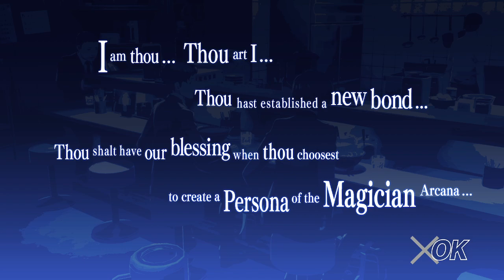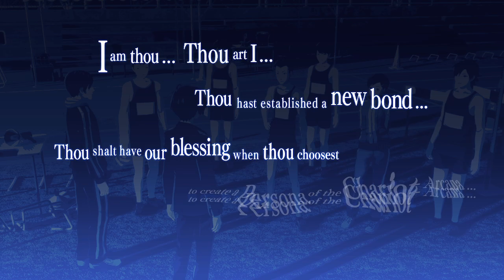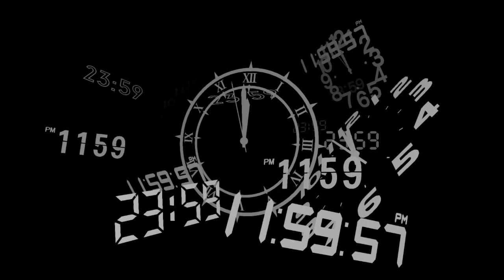Part 7| Persona 3 Reload – Ice Raven Boss, Hanging Out with Kenji, the Track Team & Meeting Yuko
Persona 3 Reload[c] is a role-playing video game developed and published by Atlus. Reload is a remake of Persona 3 (2006), the fourth main installment of the Persona series, itself a part of the larger Megami Tensei franchise. The game was released on PlayStation 4, PlayStation 5, Windows, Xbox One, and Xbox Series X/S on February 2, 2024.

A remake of Persona 3 was oft-requested by fans following the series' push towards global popularity thanks to Persona 5, as was officially acknowledged by Atlus themselves. Reload began development in 2019,[1] while its production was first reported on in April 2023 ahead of the game's announcement in June 2023. Reload faithfully remakes the story of the original release of Persona 3, with various graphical and functional updates that bring the game in parity with the series' later installments. Shigenori Soejima oversaw updated character designs by Azusa Shimada with Atsushi Kitajoh writing new music, featuring tracks sung by Azumi Takahashi and Lotus Juice.

Gameplay
See also: Persona 3 § Gameplay, and Persona (series) § Gameplay
Persona 3 Reload retains its core hybrid of traditional role-playing and social simulation gameplay, but is overhauled aesthetically, graphically and mechanically to integrate systems and features that have been introduced to the Persona series since the original Persona 3's release, specifically deriving from quality-of-life improvements first implemented in Persona 5 (2016). In addition to foundational overhauls, Reload refines numerous elements of its graphical user interface to reflect the updated presentation of subsequent entries. For story-sensitive tasks, objective descriptions have been added below the display for the date, time of day and moon phase that list actions that must be performed to progress the narrative, which is functionally similar to Persona 5's heads-up display. The map display has also been improved in function and form over the original Persona 3, having been expanded in size in addition to depicting more intricacies about the surrounding environment, and now placing markers on important locations that need to be visited for story purposes, much like Persona 5's map.[2][3] The ability for the protagonist to run through areas has also been added.[4]

New gameplay additions to the social simulation and role-playing portions of the game was introduced in Reload. The Iwatodai Dorm where the main party resides outside classes has been expanded upon with multiple activities to perform beyond the original game. The protagonist is now able to strike individual conversations with every dorm resident, cook food with resuscitative abilities in the dorm's kitchen, garden and tend plants at the dorm's entrance by feeding them nutrients periodically, rent out films to watch using a DVD player, as well as borrow and read books provided to the dorm by the school. As with the corresponding in-house activities in Persona 4 and Persona 5, performing these tasks will strengthen each of the protagonist's Social Stats which can be used to later pursue specific interactions with Social Links. For example, reading books will increase the protagonist's Academics for school, while gardening yields the reward of the protagonist being able to learn new Tactics in battle. Furthermore, the protagonist can partake in each of the aforementioned activities alongside another party member, which will grant them additional buffs for combat scenarios.[5][6][7]

Developer(s) P-Studio
Publisher(s) Sega
JP: Atlus
Director(s) Takuya Yamaguchi[a]
Producer(s)
Kazuhisa Wada
Ryota Niitsuma
Designer(s) Yuichiro Takada
Programmer(s) Tomohiko Imanishi
Artist(s)
Azusa Shimada
Tomohiro Kumagai
Shigenori Soejima
Composer(s) Atsushi Kitajoh[b]
Series Persona
Engine Unreal Engine 4
Platform(s)
PlayStation 4
PlayStation 5
Windows
Xbox One
Genre(s) Role-playing, social simulation
Mode(s) Single-player